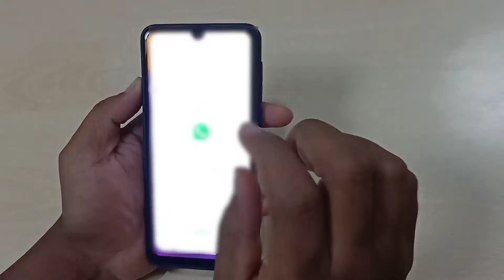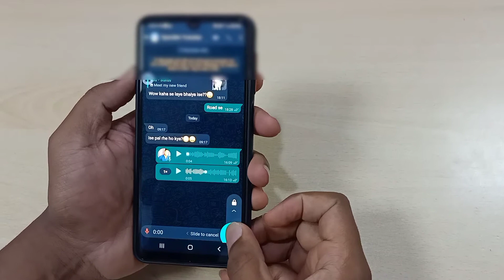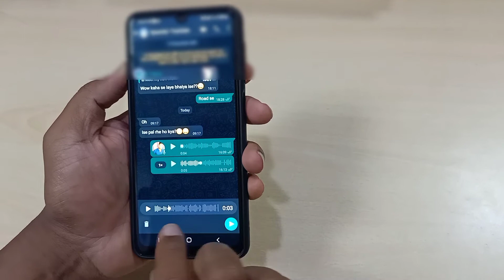WhatsApp Voice Message New Update | WhatsApp New Features | WhatsApp Tricks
Hello friend in this video I am going to share about a new update or features on WhatsApp voice message / voice message customize
Dosto ajj ka iss video mein apko batanebala hu whatsapp ka ak new update or feature ke bareme o hai whatsapp voice message customize

whatsapp tricks
whatsapp new update
whatsapp status
dipuji tech tips
whatsapp tips
WhatsApp message
voice message
voice message tricks
WhatsApp Voice Message New Update
whatsapp features

   Thanks
Dipu Gharami